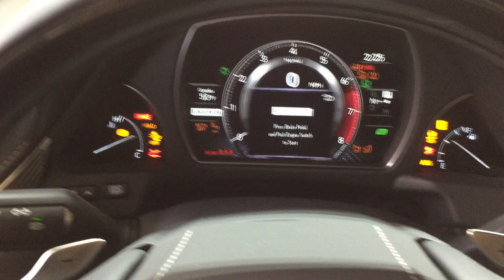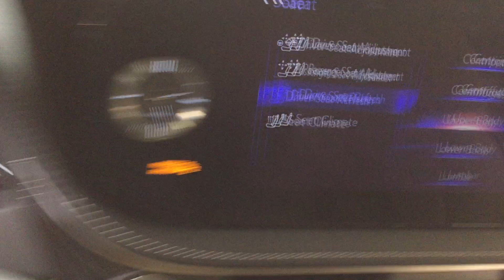LEXUS LS 500 2018--2021 HOW TO USE SEAT MASSAGE